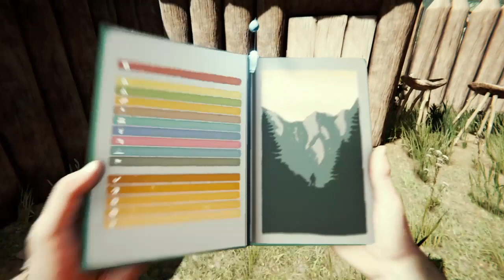The Forest | SEÑALES DE SOCORRO #8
Seguimos con The Forest y hoy, llenamos todos nuestros almacenes, probamos nuestra motosierra, construimos los almacenes que nos faltan, hacemos unas cuantas trampas y una señal de socorro.